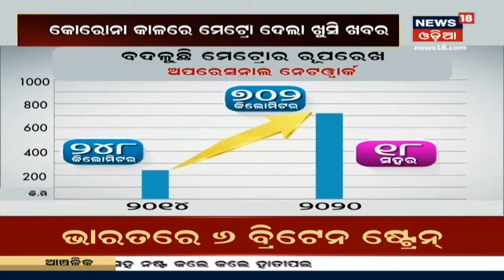Special Report: ବିନା ଡ୍ରାଇଭରରେ ଟ୍ରେନ I 29th Dec 20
ବିନା ଡ୍ରାଇଭରରେ ଟ୍ରେନ I ରେଳ ଭିତ୍ତିଭୂମି ବିକାଶର ଐତିହାସିକ ଅଧ୍ୟାୟ , ଗଡ଼ିବ ପ୍ରଥମ ଚାଳକ ବିହୀନ ମେଟ୍ରୋ I VC ମାଧ୍ୟମରେ ପତାକା ଦେଖାଇ ଶୁଭାରମ୍ଭ କରିଛନ୍ତି Narendra Modi I 29th Dec 20